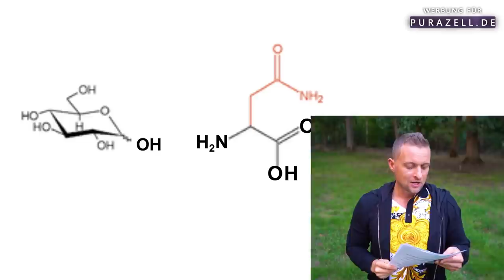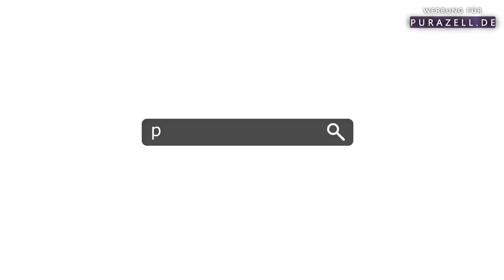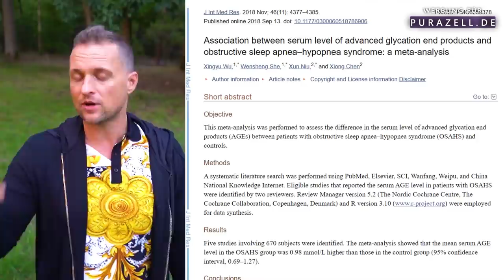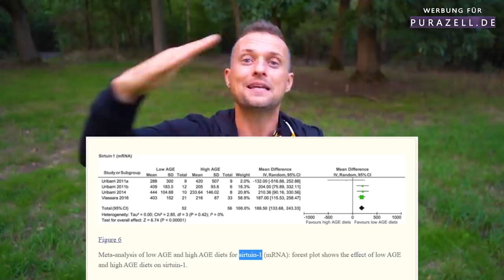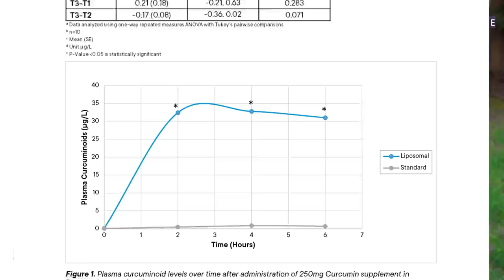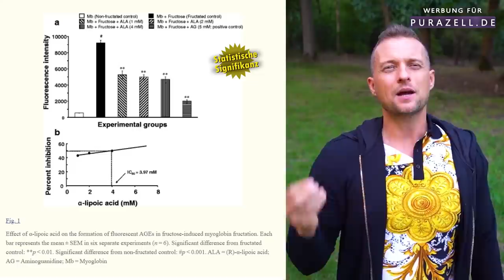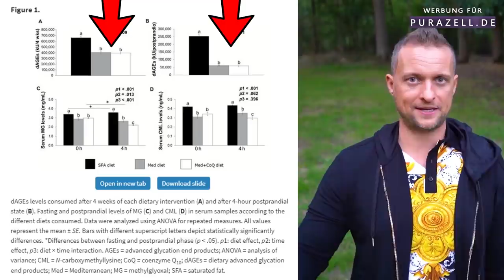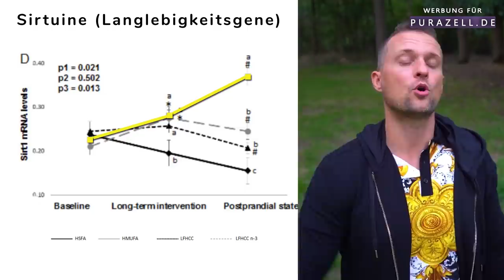Wer weiter täglich AGE´s isst lebt einfach kürzer!